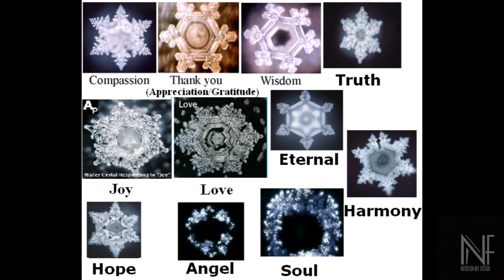Pod Cast #22 Change YOUR mind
Here is Podcast #22!

There is no audio, but around minute 24 Isaac Rejino​ is talking about Dr. Masaru Emoto's water experiment and there are pictures there!

Minutes

1:00 Eat the peel

1:20 CBD oil on allergies

3:28 Rick Simpson History

6:24 What does CBD oil do?

6:50 Cedar Pods Explode

9:20 How to deal with allergies

12:14 Benadryl or...

14:50 Nasal Flush

19:00 Stefanie​ Detox round 2

22:00 Experience of the Detox

23:30 Think of the good

24:00 Water experiment

24:40 Mindset

25:45 Call yourself out!

28:30 I don't want to know

30:50 I don't feel bad so why not?

33:00 Know your body

36:00 Small changes have big results

37:00 NORMAL

41:00 Man who eats raw meat

43:30 Starving

45:40 Invaders

46:00 What happens when  you cook food?

50:00 Prime Vs Choice meats

54:26 What are inflammatory foods doing to us?

55:36 What should I take / Do

57:00 What should you feel after you eat?

59:00 Go with your gut!

1:01:00 Don't just eat to eat!

1:03:00 Sadness

1:04:40 Cheap / Easy

1:08:00 SLOW DOWN

1:10:30 Summary